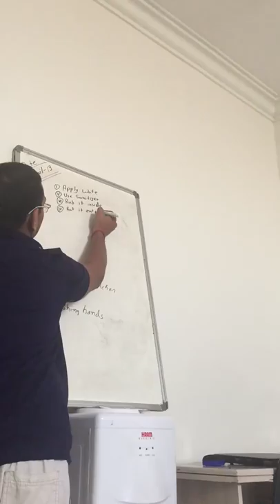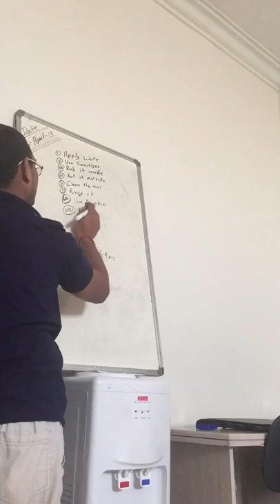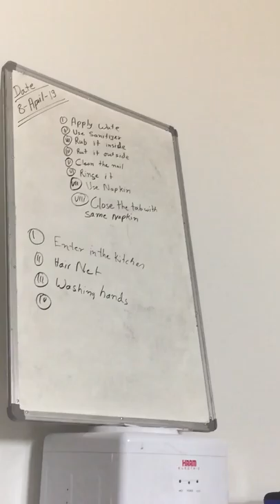Training Kitchen Staff - Watch And Subscribe Please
View Of Kitchenteammmeber

training kitchen staff